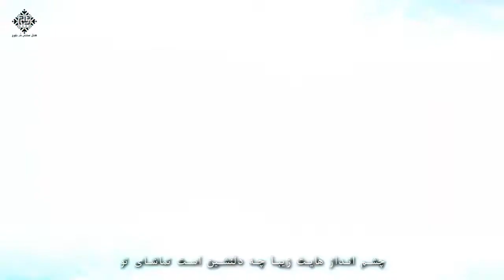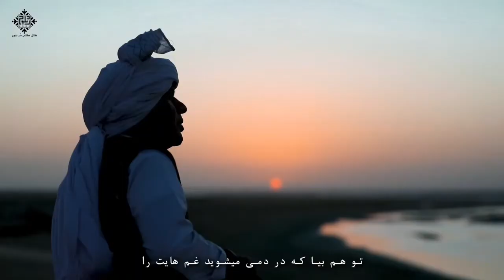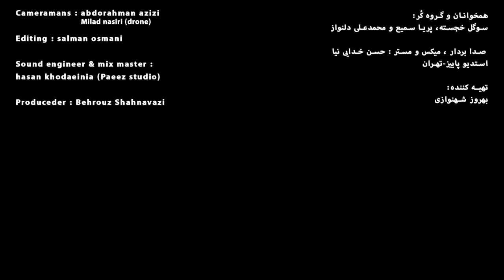Dor Baloch / Balochi New Style Compsition by Mohammadali Delnavaz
Song Writer & Music
 Composer & arrangement & Singer & Acoustic Benjo & Electric Benjo & Benjo Bass & Harp Benjo & : Mohammadali Delnavaz

Bamkaman Pattern Disigner & Bamkamanplayer : Mesbah
 Ghamsari

Persian & Intertaional Percousdion Instruments ( Kozeh , Tombak ,
Bendir , Bendir Bass ) : Behnam
Masoumi

Ney : Sogol Khojasteh

Soroz : Mohammad
 Dejkam

Balochi Percousson Instruments ( Dholak , Nal ) : Rezvan Badrozeh

Back Vocal Singers : sogol Khojasteh & Pariya samie

Choir : Mohammadali Delnavaz ,
Sogol.khojasteh , Pariya Samie

 Sound Engineer , Mix & Master : Hassan Khodaienia , Tehran
Paeez Studio

 Translator : Aziz Yadini

Director : Sadegh sohrabi
Camera Mans : Abdolrahman Azizi
Milad Nasiri ( drone )
Editing : Salman Osmani

Produced by : Behroz Shahnavaz